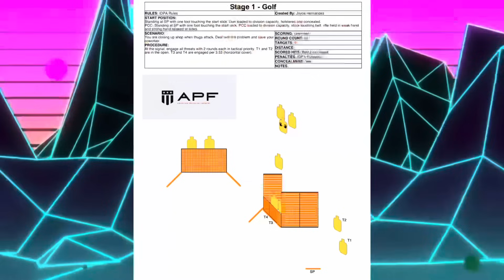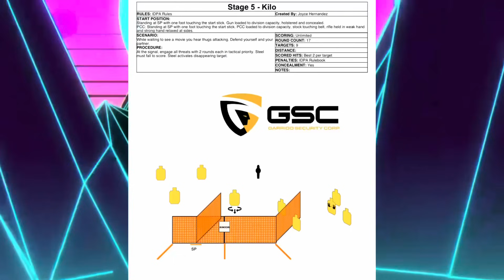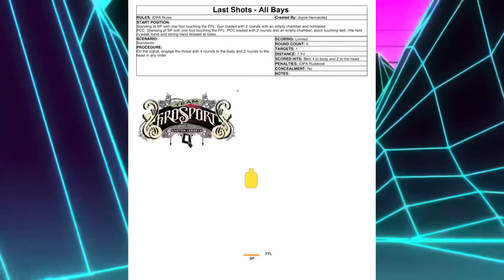Competing in the South Florida Defensive Challenge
My teammates and I traveled down south to Homestead Training Center right outside Miami to take part in the South Florida Defensive Challenge. This was my first sanctioned match competing as a MASTER in Carry Optics. I finished 28th overall out of 146 shooters and 7th out of 13 CO Masters. These stages were deceptively challenging and I struggled on a few of them. I learned a lot and had a really good time!